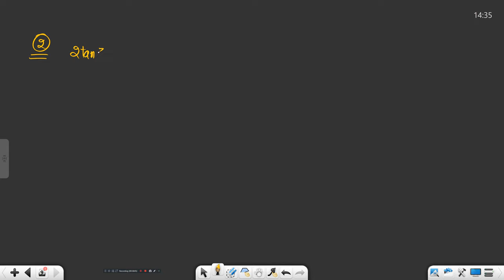Trigonometry 3 Class X